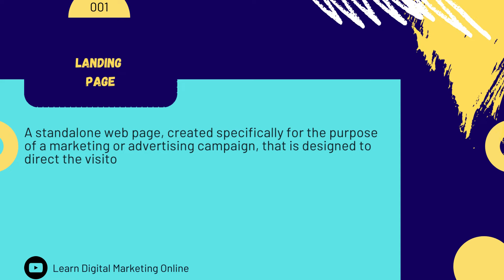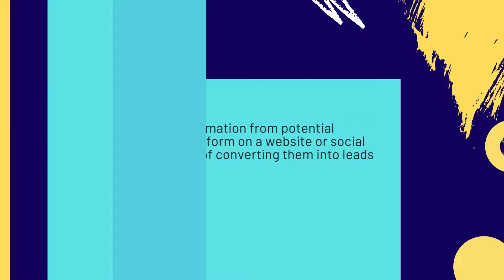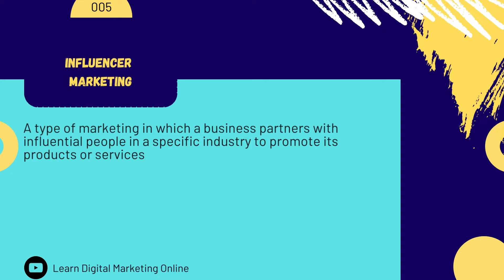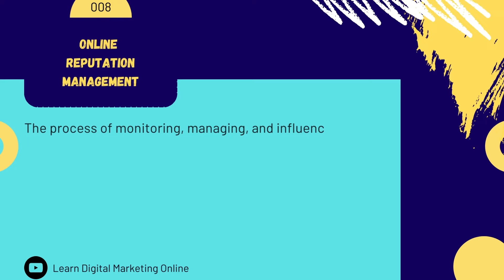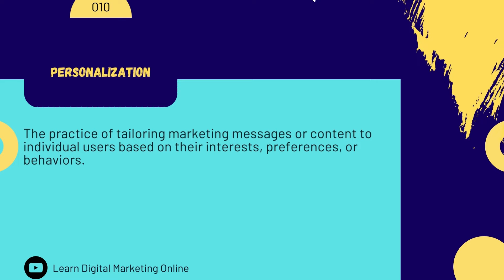Digital Marketing Terminology - Part 2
Landing page
A standalone web page, created specifically for the purpose of a marketing or advertising campaign, that is designed to direct the visitor to take a specific action, such as making a purchase or filling out a form.

Lead generation
The process of collecting information from potential customers, typically through a form on a website or social media platform, with the goal of converting them into leads

Retargeting
A type of digital advertising that involves showing ads to users who have previously visited a website, with the goal of bringing them back to the site to take a specific action.

Influencer marketing
A type of marketing in which a business partners with influential people in a specific industry to promote its products or services

Video Marketing
The process of using video content to promote a product or service, or to engage an audience

Mobile Marketing
The practice of promoting a business or brand using mobile devices, such as smartphones and tablets

The process of monitoring, managing and influencing the online reputation of a business or individual

Native advertising
A type of digital advertising that is designed to blend in with the surrounding content on a website or social media platform, and is often labeled as "sponsored content" or "promoted posts."

Personalization
The practice of tailoring marketing messages or content to individual users based on their interests, preferences, or behaviors.